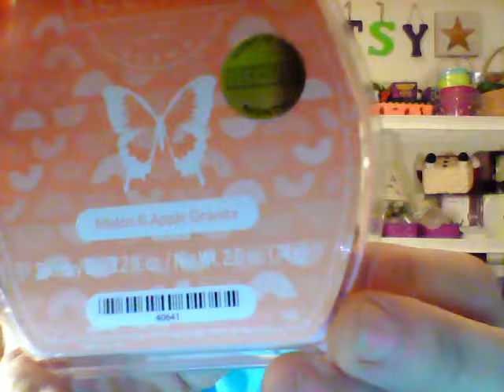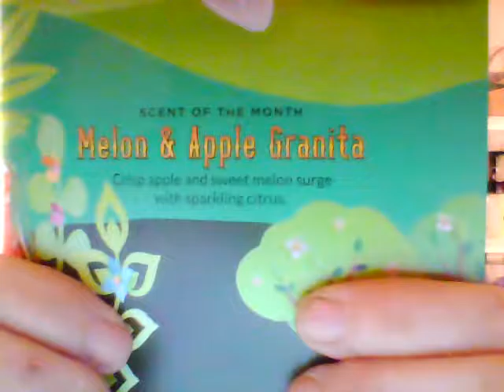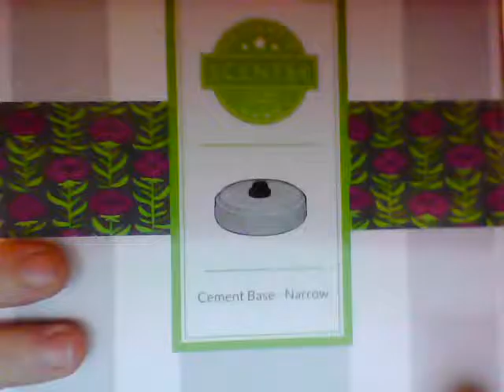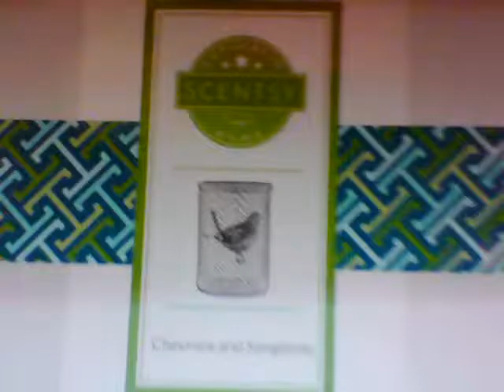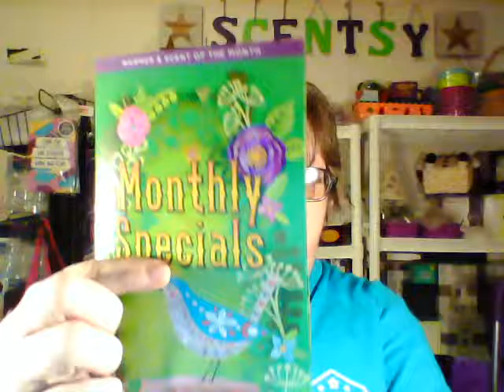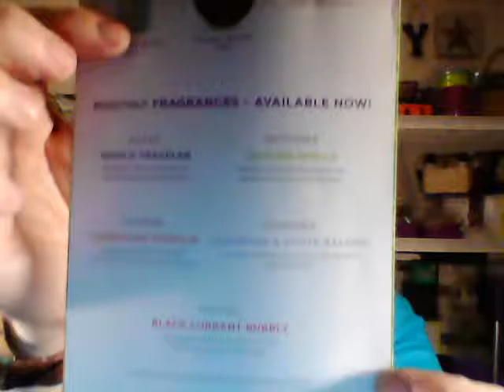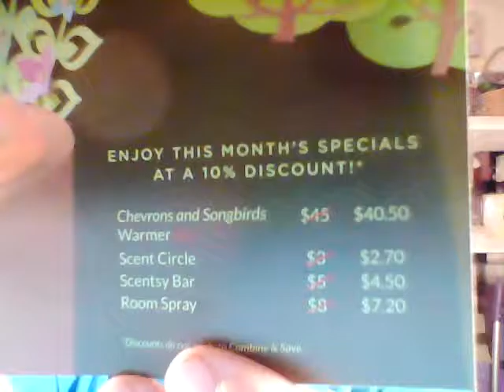February 2017 warmer and scent of the month.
check out our Feb 2017 warmer and scent of the month, the warmer is beautiful,the sent is awesome, and It will get you in the mood for spring.